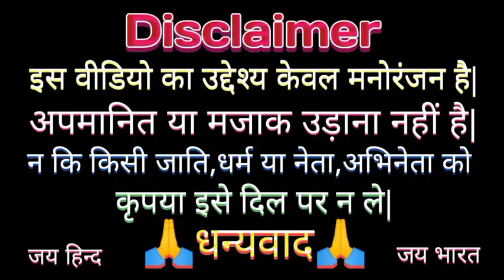देहाती कॉमेडी वीडियो || manish7728 मोदी योगी और अखिलेश#sunil akhilesh _ mayawati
देहाती_कॉमेडी_मोदी योगी अखिलेश
khesari lal_aur_kajal_ka_comedy_video
afsu
sunny_deol_aur_karishma_funny_comedy video
amrish puri dubbing video
pagal beta_ka_comedy_video.
Comedy video kaise banaye
kajal ka comedy video
Ashish music
Kalu comedy
Pooja dotasra
Puja dotasra
Sunil comedian
Sunil comedy
Rajasthani comedy
Miss you Rani
Marwadi comedy